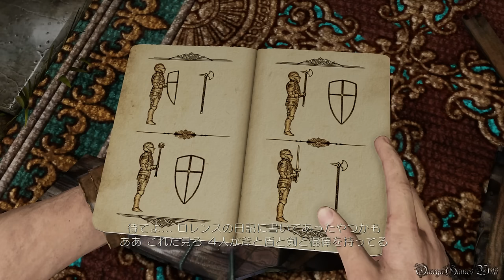【PS4】アンチャーテッド3 砂漠に眠るアトランティス - #6 Chapter 6 古城（100%宝物 PRO）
PS4のアンチャーテッド コレクション・砂漠に眠るアトランティス、PART 6。

アンチャーテッド3 砂漠に眠るアトランティス（リマスタード）
Chapter 6 - 古城/The Chateau
難易度 - プロ/CRUSHING（100%宝物/Treasures）

CHATPER 6 宝物（全9個・32/100）
1) ワックスのシールスタンプ 0:14
2) 黄金のカメオが埋め込まれた腕輪 0:52
3) ダイヤモンドと真珠のブレスレット 2:30
4) ルイ16世のコイン 5:38
5) エメラルドのカメオブローチ 6:22
6) アールヌーボーのベルトバックル 8:05
7) ルビーとダイヤモンドの指輪 12:26
8) 銀のロココ調ティーポット 16:26
9) ミニチュアポートレートのペンダント 17:42

アンチャーテッド3 砂漠に眠るアトランティス PRO 100%宝物攻略Playlist：

- ゲームタイトル： アンチャーテッド コレクション、アンチャーテッド 砂漠に眠るアトランティス（UNCHARTED: The Nathan Drake Collection）
- 発売日： 2015年10月8日 (日本)
- 価格： 6,900円＋税
- ジャンル： アクション・アドベンチャー
- CERO： C
- 開発： ノーティードッグ /ブルーポイントゲーム
- 発売： Sony Computer Entertainment